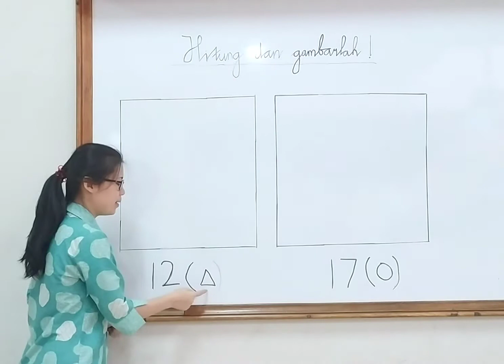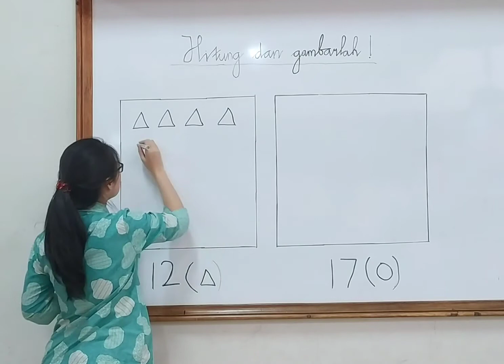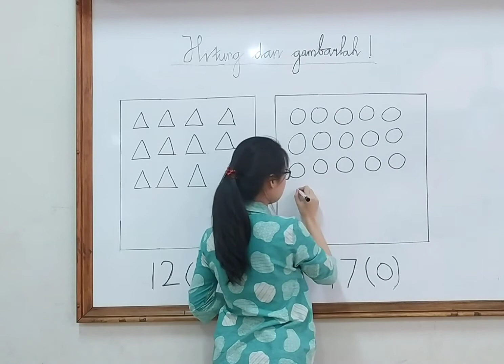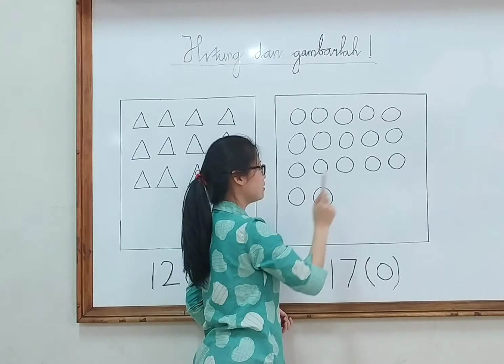TKB berhitung menghitung gambar sesuai jumlahnya tgl 21 Sept 2021